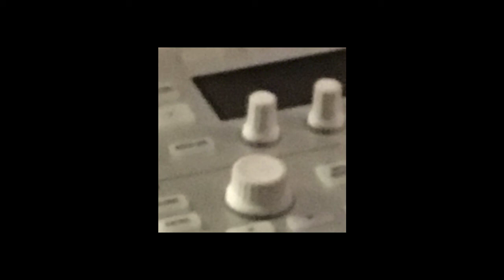Self-Reflecting - If I Can, So Can You...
its still fuck you bianca, let me see my kid

from the EP " little did he know..."
wanted to put it out today, but this works

download and steal this content from me
show your mom, show your gma, show your boss at your work

its free and always will be ,

midwest punk , punk , new , music , new music , modern , 2019 , underground , soul , R&B , Soul punk , blues , midwest , 2019 indie underground midwest emo
midwest underground
soul
punk
indie
indie rock
R&B Punk
punk rock
heavy
trailer
movie trailer
2020
covid living
midwest living
midwest
midwest punk
beat-pads & pad locks
the lighthouse
the keyhouse
keyhole publishing
lightheaded productions
music
new music